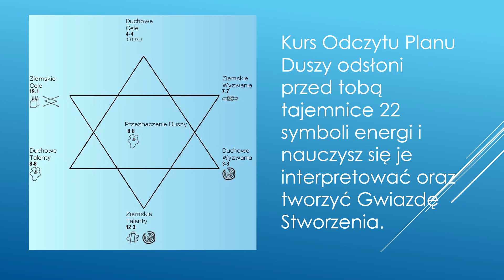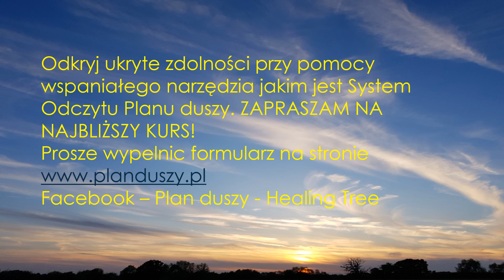PLAN DUSZY zaproszenie na kursy w roku 2022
Mam przyjemność zaprosić wszystkich zainteresowanych na kursy online, które kończą się uzyskaniem Certyfikatu Praktyka Odczytu Planu Duszy.
Celem tego kursu jest zapoznanie się z systemem Planu duszy i praktyczne jego zastosowanie w życiu.
Plan Duszy pozwala nam poznać nasze ukryte talenty, wyzwania lub cele. Dla osób zajmujących się pomaganiem innym, system ten pozwala poznać klientów na głębokim poziomie, zanim jeszcze spotkamy się z nimi osobiście.
Najblizszy kurs odbywa się w języku polskim online 18-20 marca 2022 na żywo na platformie Zoom.
Kurs będzie prowadzić Dyplomowana nauczycielka Analizy Planu Duszy Maria M Biniasz, która jest absolwentka Holistic Healing Collage. Założycielem tej londyńskiej szkoły jest Blue Marsden znany nauczyciel, terapeuta i autor książki „Soul Plan” (Plan Duszy).
Zainteresowanych proszę o zapisywanie sie na kurs tutaj i wypelnienie formularza zgloszeniowego